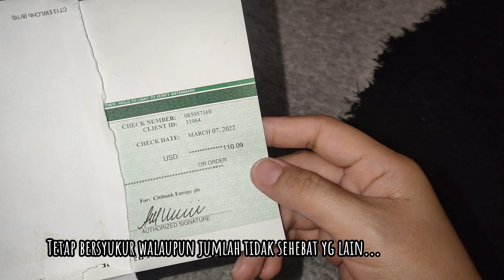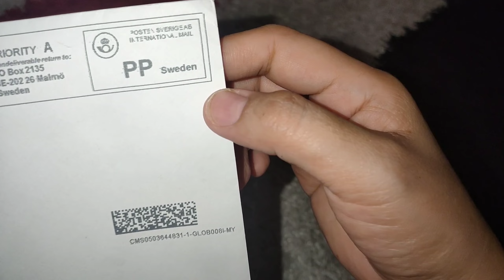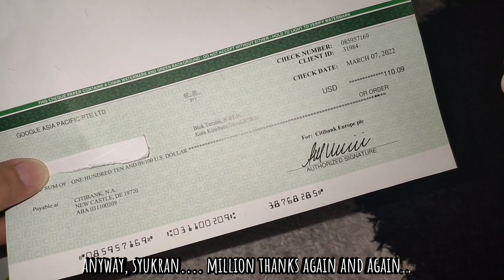Ada surat sampai, mari tengok apakah || lets see what the letter is about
Heloooo guys.

Lama tidak update...
So sorry sebab bz sikit dan kena attack dengan M 🤭🤭

Even tidak banyak mcm yg lain² tapi sy happy dan bersyukur sangat terima gaji pertama sy dari youtube... Thanks God, thanks yt, thanks supporter.

Teruskan menyokong saya tauuu.